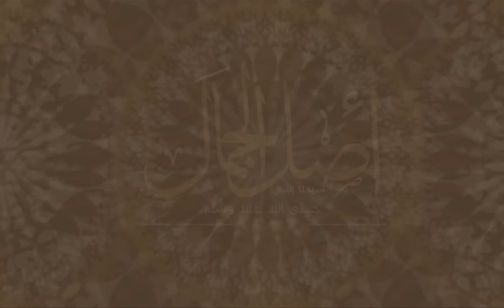أصل الجمال - الحلقة الخامسة عشر - الكتف - العنق - المفاصل